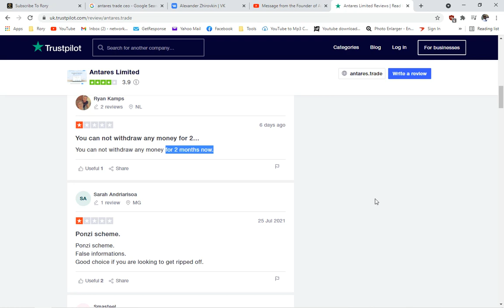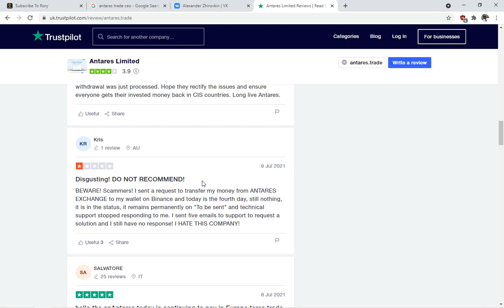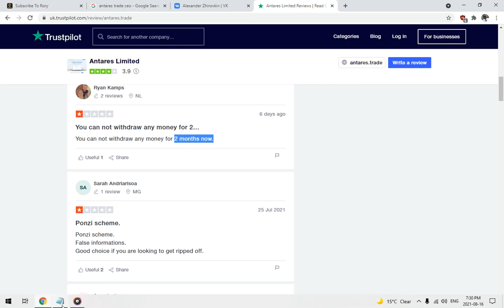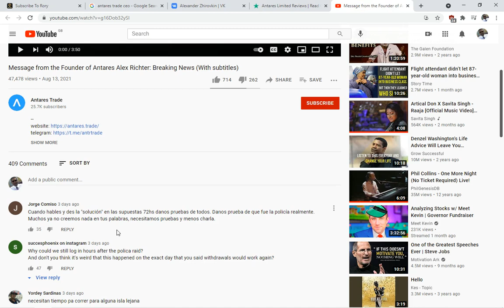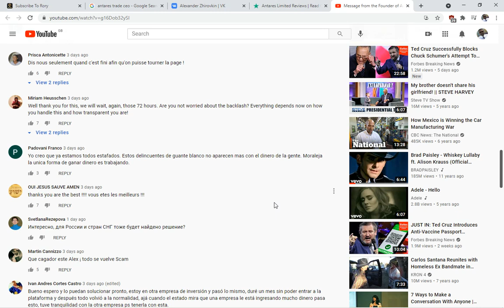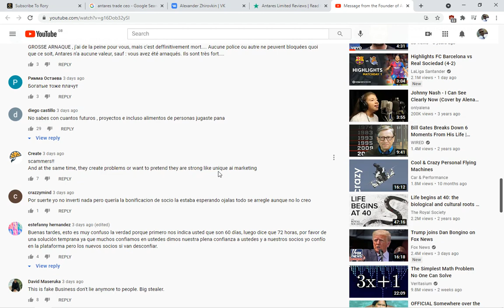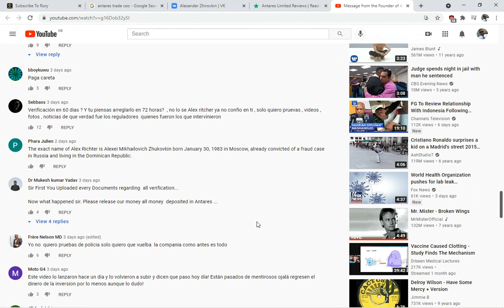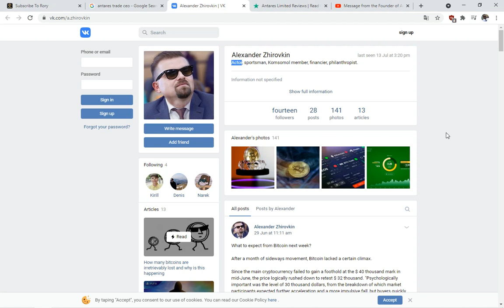Antares Trade Starts Exit Scam - Investor Withdrawal Problems - Fake Police Raid